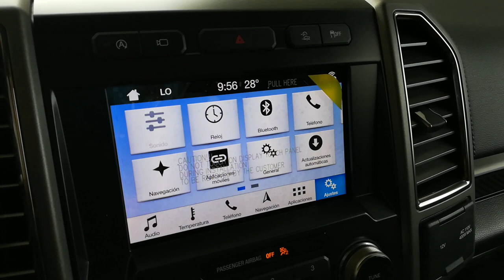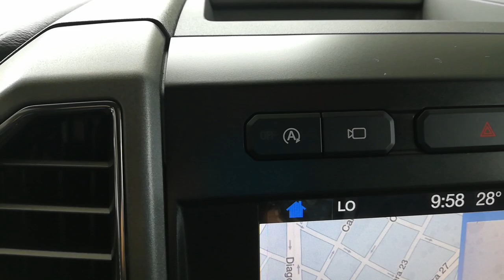Ford F150 Raptor 2019-2020 "Reseña Comercial en 1 Minuto" | Carlos Morelos